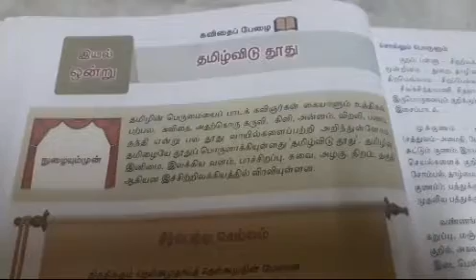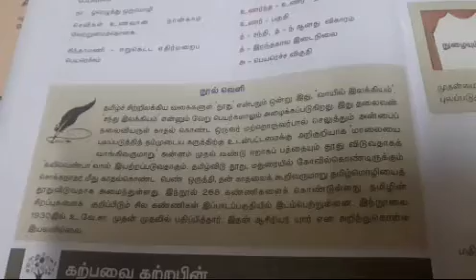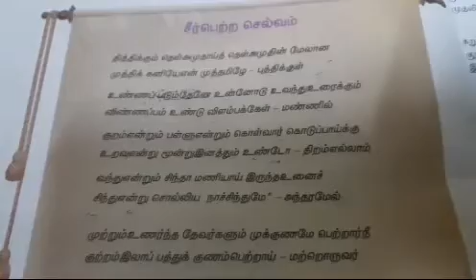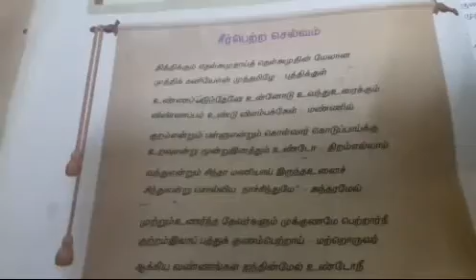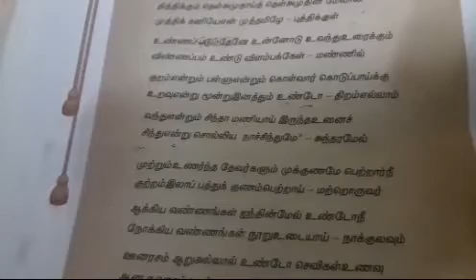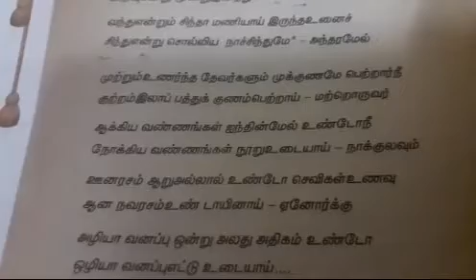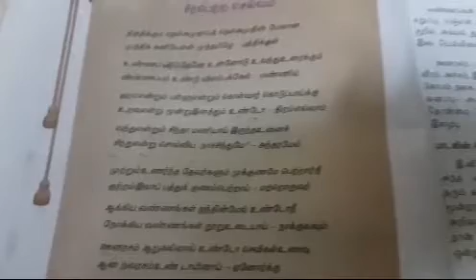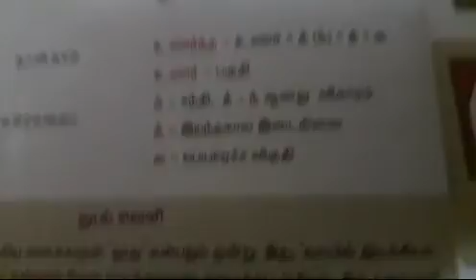ஒன்பதாம் வகுப்பு தமிழ் இயல் 1 கவிதைப்பேழை தமிழ்விடு தூது